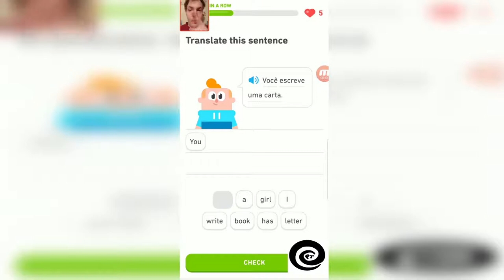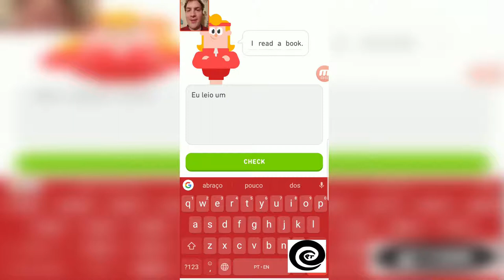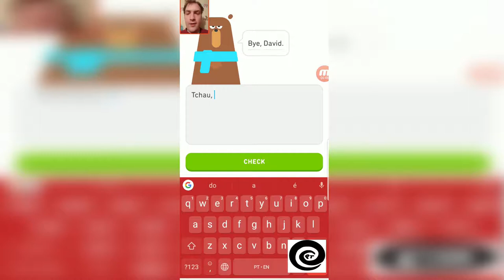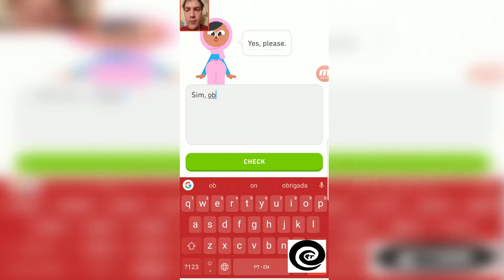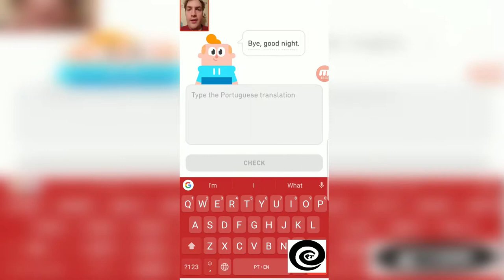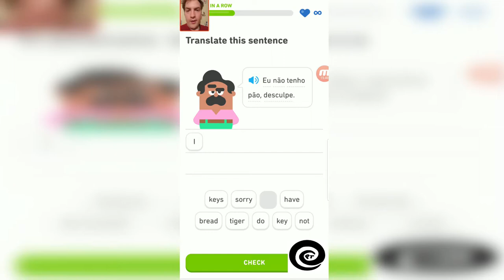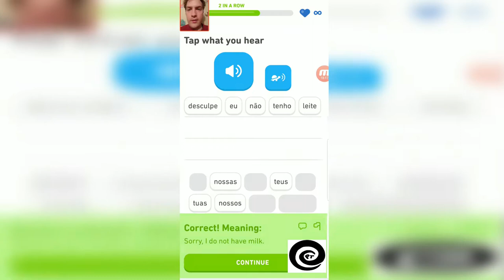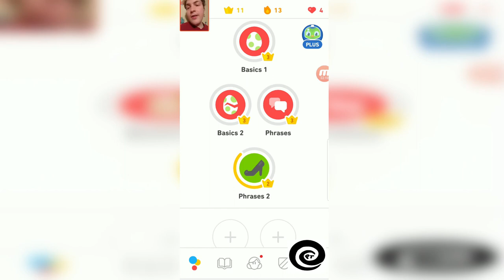Petey Learning Portugese - Week 2 Day 13